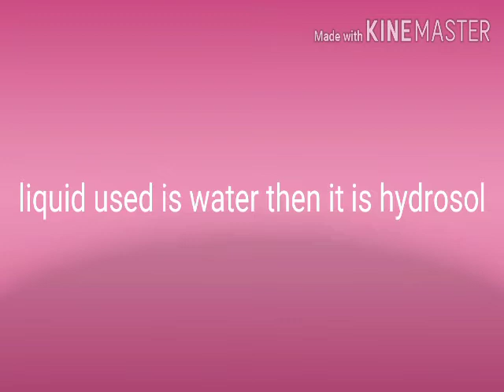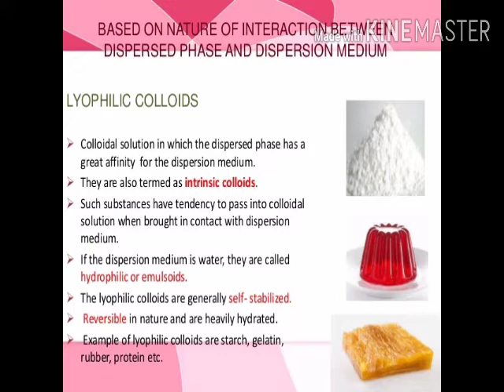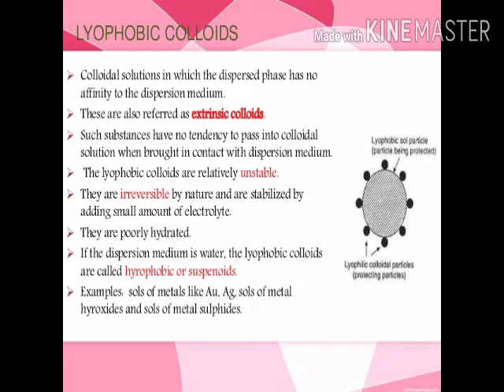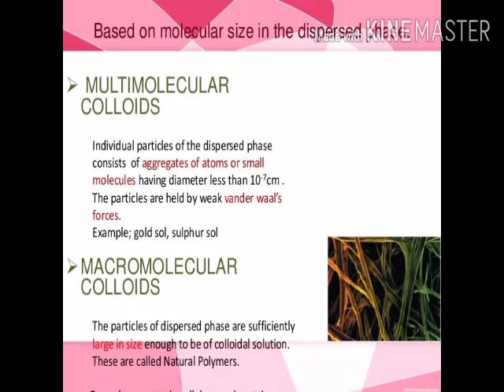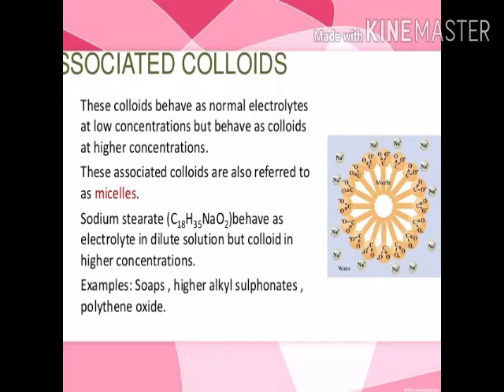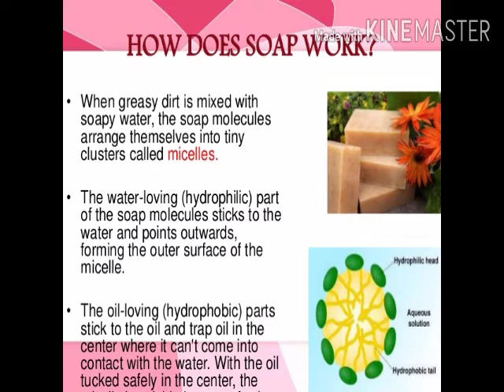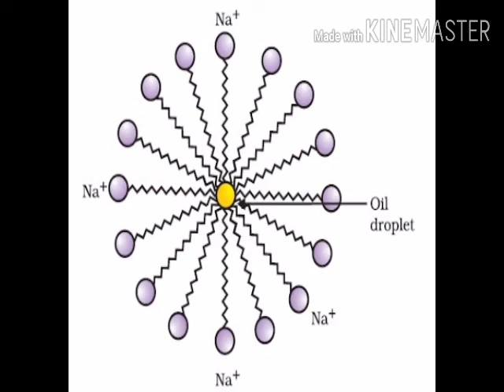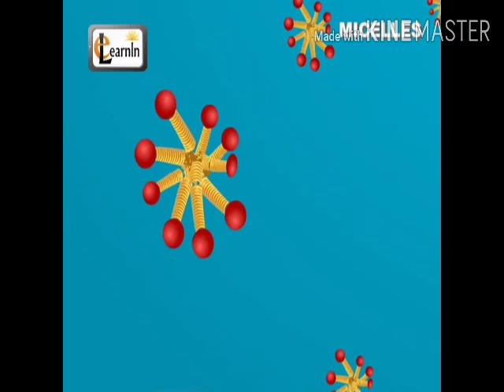August 9, 2020